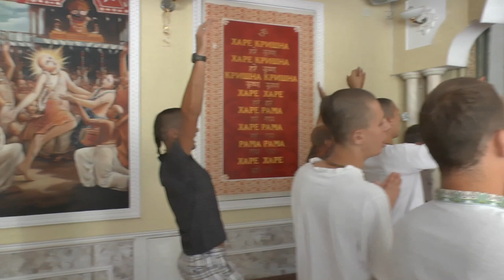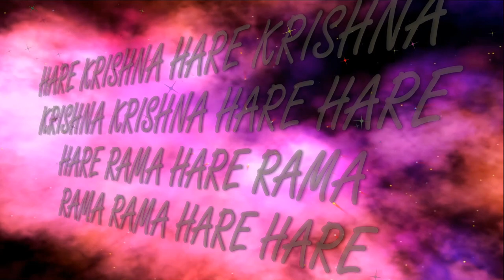19.08.2018 Maha kirtan ISKCON Dnipro Ukraine